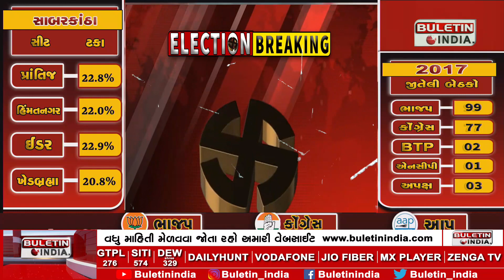Old man casts his vote in Modasa's new village | મોડાસાના નવા ગામના વૃદ્ધા કર્યુ મતદાન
103 વર્ષની ઉંમરના સંતોકબેન પટેલે કર્યું મતદાન
અન્યોને મતદાનની આપી પ્રેરણા